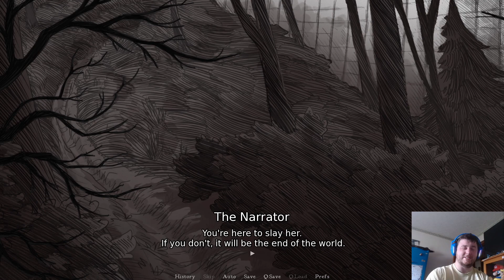Slay the Princess Update: Stranger Ending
In this video of Slay the princess we go through the stranger ending again to see whats new. This has got to make me cringe and recoil the most. Shivers down my spine